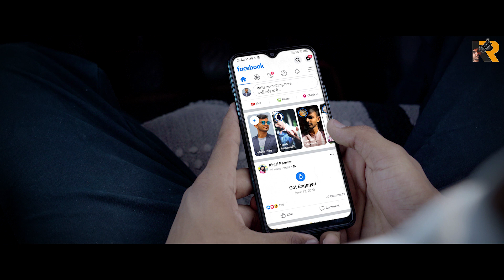YAADEIN | Ketul Makwana | ft. Kinjal Parmar | Dino James| Arijit Singh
What hurts the most when someone leaves??
Me : "YAADEIN"

And we all can feel this...

Here presenting our new video.

Starring : Ketul Makwana ft. Kinjal Parmar
Camera : Bhavya Makwana
Editing and Direction : Ketul Makwana

This is our small effort in recreating YAADEIN by Dino James

Another Videos

Original song credit :
Song : Yaadein
Singer : Dino James
Special thank you to Shadab Rayeen for Mixing and Mastering
Music produced by: Nilesh Patel, Girish Nakod
Additional vocals : Girish Nakod ,
Guitar played by: Girish Nakod
Vocals Recorded at: Re N Raga
Recording Engineer: Sanjay
Written/Composed/Rap: Dino James

Starting song credit :
Song name : Hamari Adhuri Kahani
Movie : Hamari Adhuri Kahani
Singer : Arijit Singh
Composer : Jeet Gannguli
Lyricist : Rashmi Virag
Music label : Sony Music Entertainment India Pvt. Ltd.